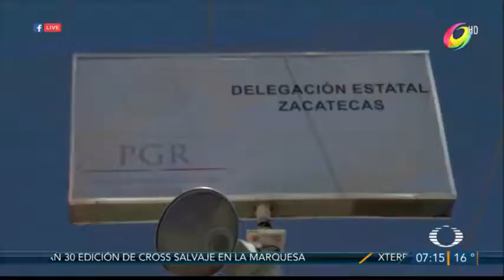DETENIDOS PGR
Aprenden a sujeto por portar armas de fuego.